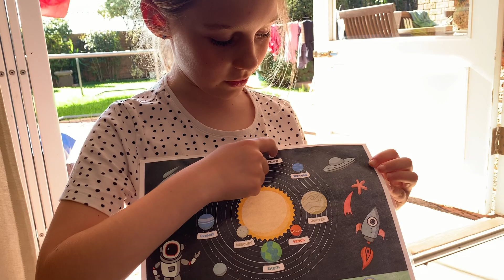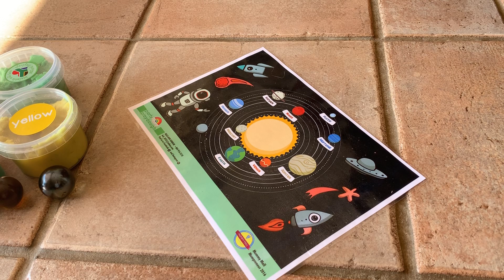Hannah tells stories and explains the Solar System, using tools from Party Playdough